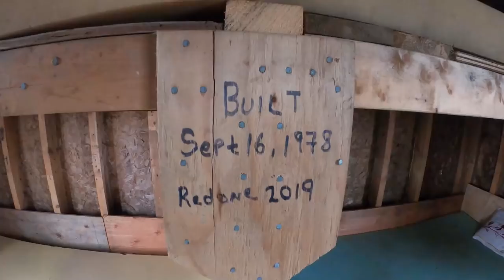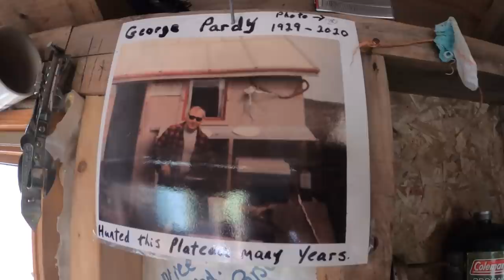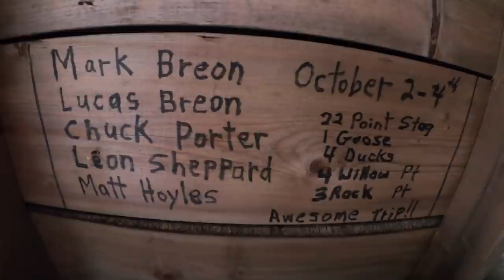Trophy Caribou, Partridge & Waterfowl hunting in Newfoundland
In this video, we rent a helicopter and fly back into the interior of Newfoundland to do some trophy Caribou hunting.  My friends and I then focus on partridge hunting with a dog (Britney Spaniel) and follow it all up with some waterfowl hunting.  A DREAM trip that most talk about, but few rarely ever accomplish.  It was most definitely the very best move on our part!!  Come along with us as we literally live out a lifelong dream hunting trip in an area where literally no person has stepped before!